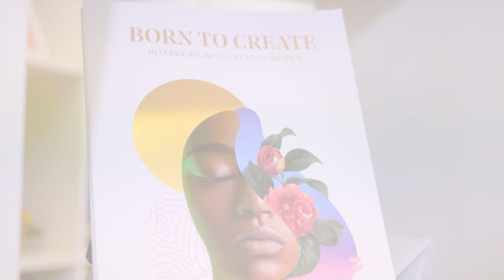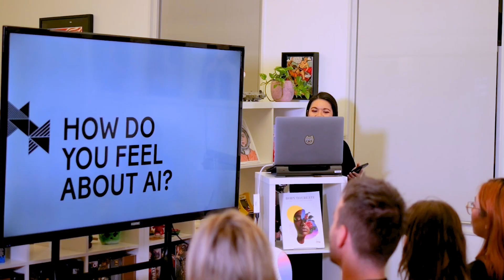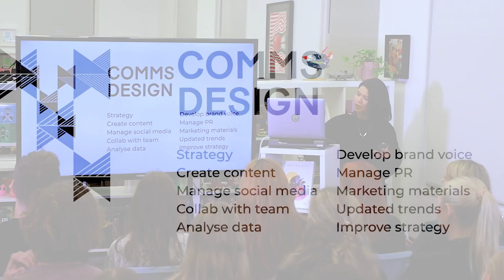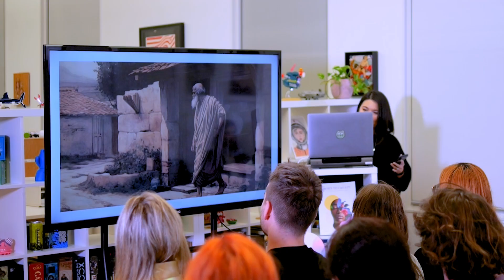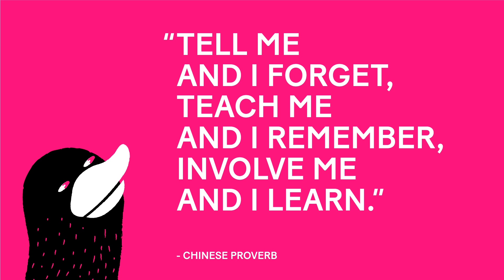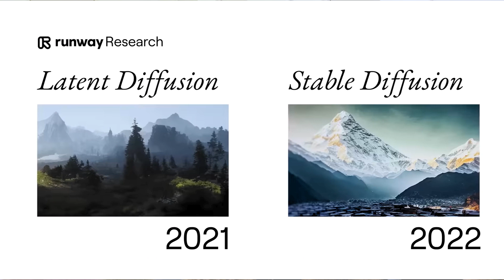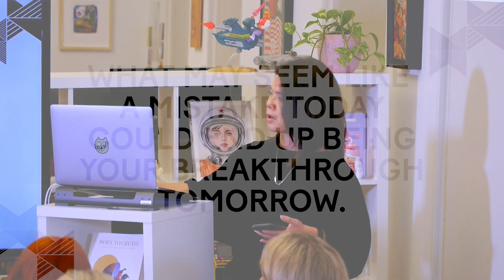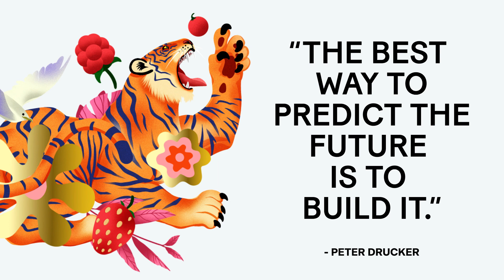Born To Create - Creativity & Technology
Bettina Way - Design Director / Educator Watermark Creative

Inquisitive and explorative by nature, Bettina has developed an interest in the marriage between design and technology, with a focus on carefully considered user experiences.

She’s practiced in the design industry for over 15 years, developing a digital focus. She’s worked with both international and local clients on brand creation, UX/UI design, and communications. She’s passionate about building strong partnerships and acknowledges the value of collaboration in the design process, which has been paramount to the growth of her practice.

Her focus now is to foster the design community by assisting young designers in developing their skills to remain relevant, competitive and ultimately to discover their own creative identities.

Video credit:
Jaime Scott